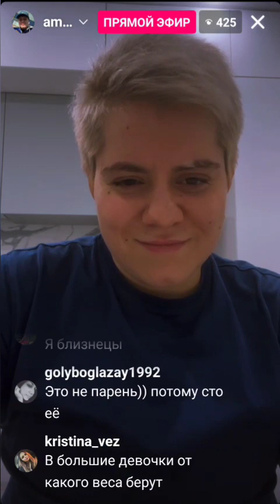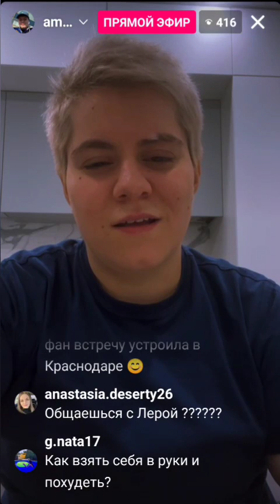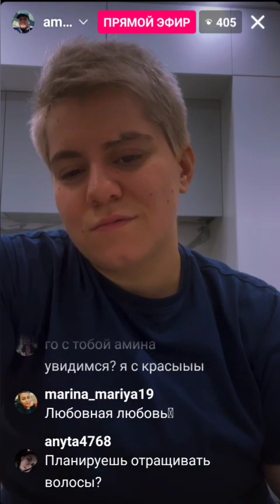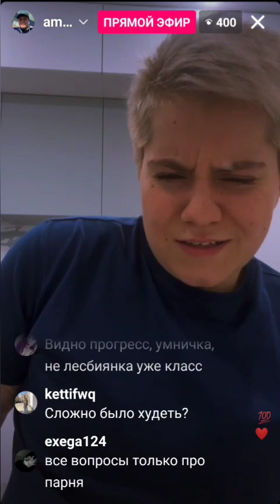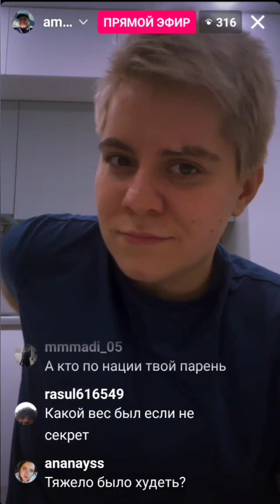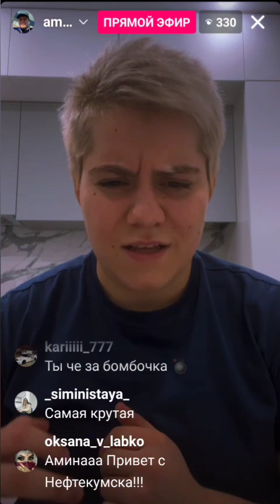Амина в эфире 31.1.23